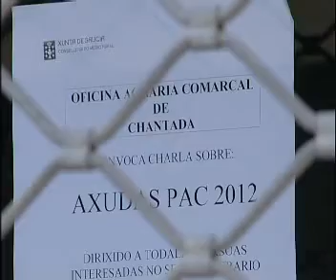Mañá, charla sobre a reforma da PAC 15 03 2012